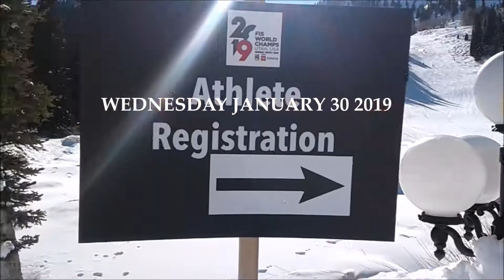FIS SBX PRACTICE SOLITUDE JAN 30 2019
When the WORLD CAME TO PARK CITY 2019 - Competitors from around the world come together "again" in Park City for the FIS WORLD CHAMPIONSHIPS - 3x OLYMPIAN @nickbaumgartner takes us through practice round at our neighbor resort Solitude Utah.